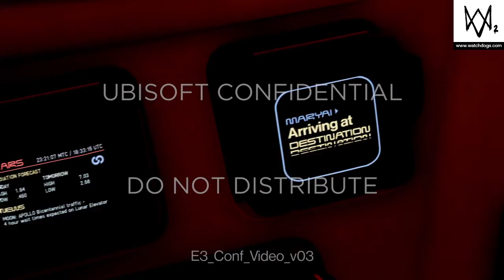WATCH_DOGS 2 # 09 Statt rund Fahrt